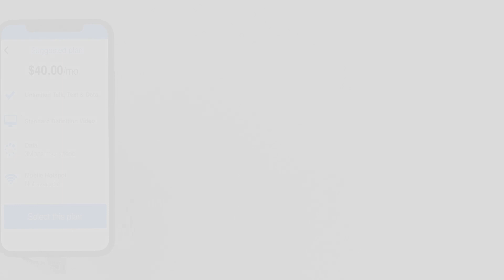InVue OnePOD Merchandising and Security Platform Overview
An overview of the InVue OnePOD platform: A merchandising and security platform that offers a clean design and customer experience, multiple security levels, ability to cross-merchandise, and works with the InVue IR Key and Software suite.